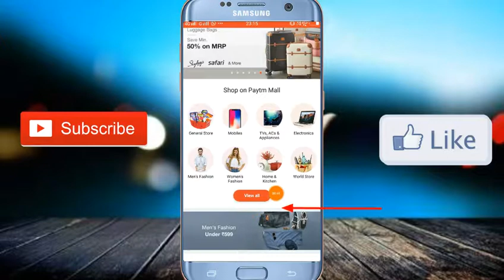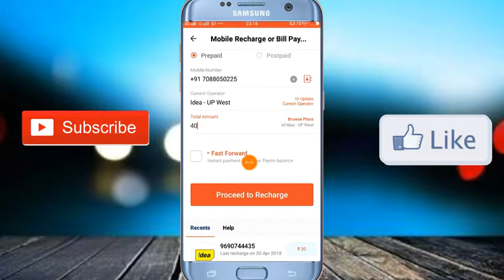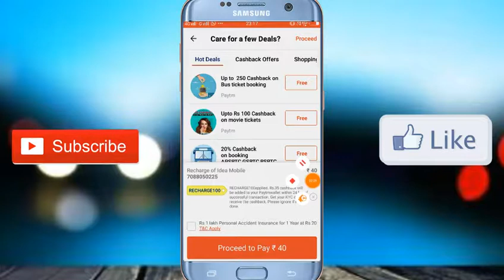Paytm Mall 100% Cashback Offer 2018 !! Rs.35 Rupees Free For All User !! Live Proof !!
sakta hai